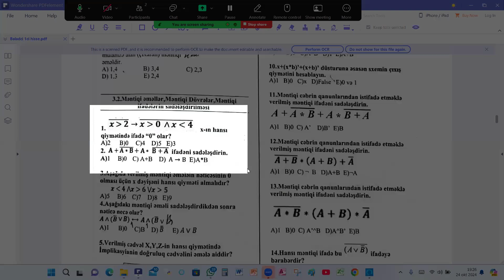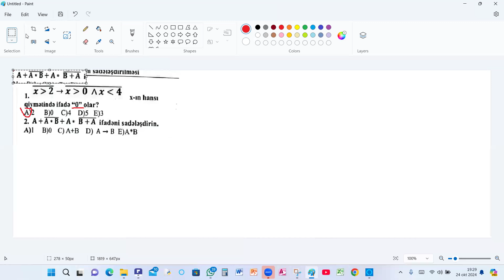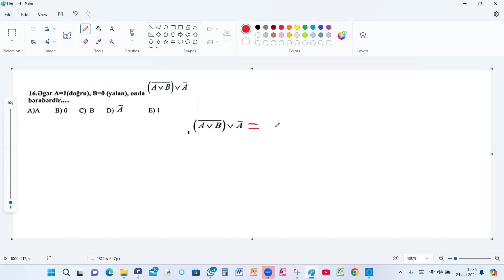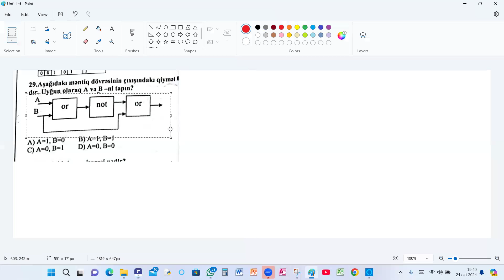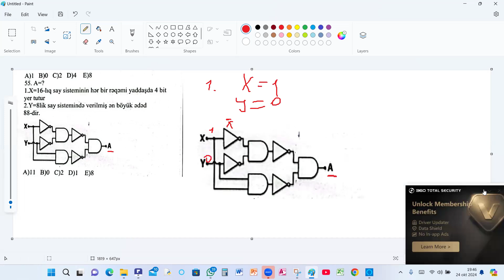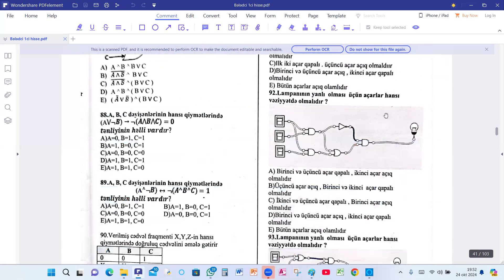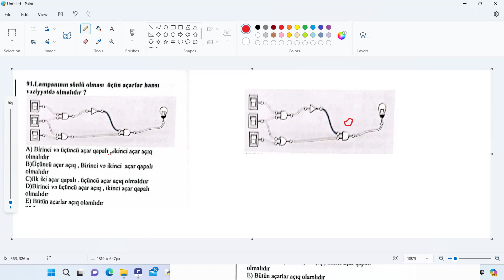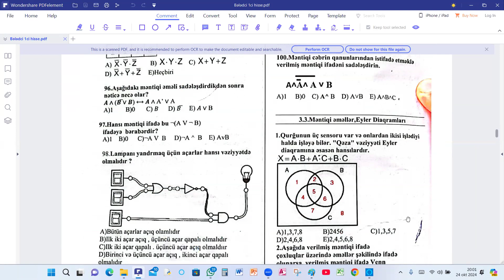MƏNTİQİ ƏMƏLLƏR BƏLƏDÇİ